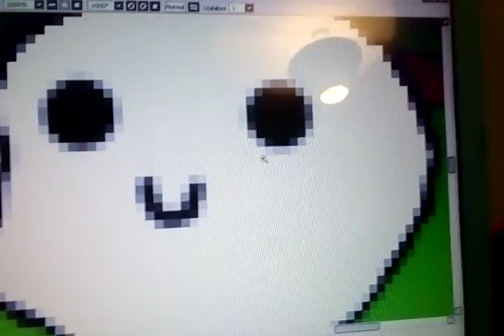Robbing a weeb be like